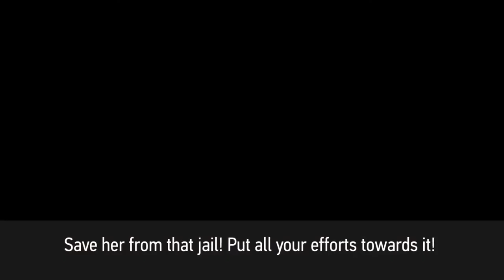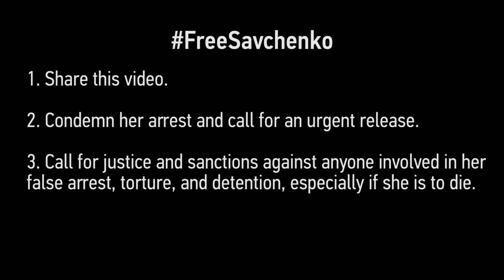Nadiya Savchenko's Mother Appeal to the World's Leaders